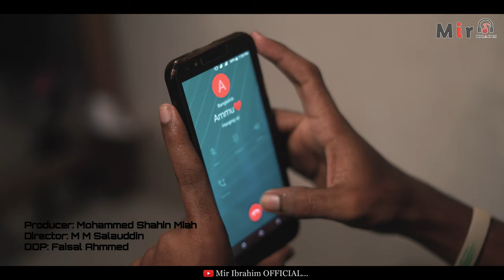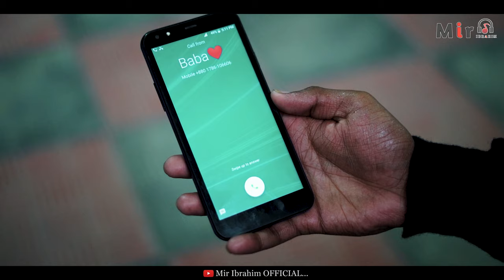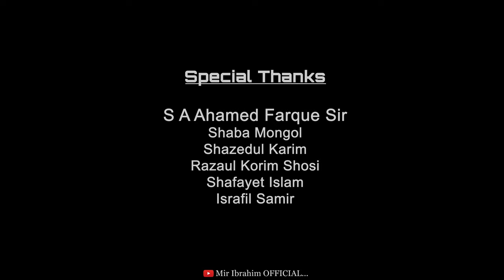PROBASH - Mir Ibrahim | Bengali Originals | Latest Bengali Song 2021 | Official Song 2021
Hope you all will like this Original Song.

Singer : Mir Ibrahim
Lyrics : Mir Ibrahim
Compose : Mir Ibrahim
Music Programming : R JOY PRODUCTION
Keys & Synthesizers : R JOY PRODUCTION
Live Guitars : R JOY
Recorded at : R Joy Studios-(Mumbai)
Mix-Master at : R Joy Studios=(Mumbai)

Music Label : R Joy Records

Video Credits.
D.O.P : Faisal Ahmed
Director : M M Salauddin